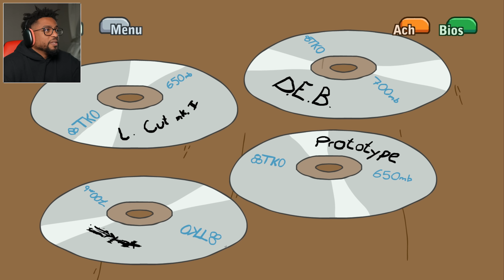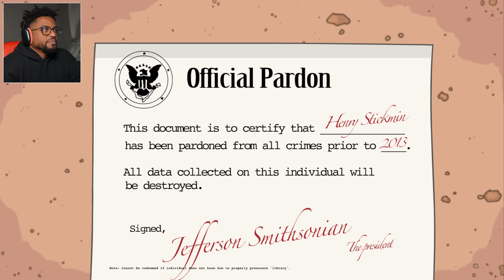ذا هنري ستيكمين | ح٣ | تكملة نهايات مختلفة | The Henry Stickmin